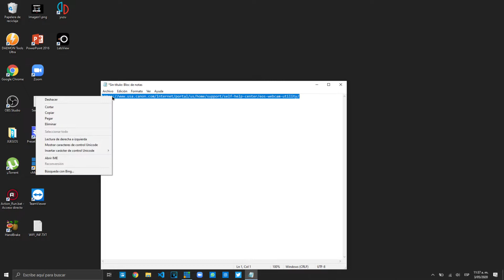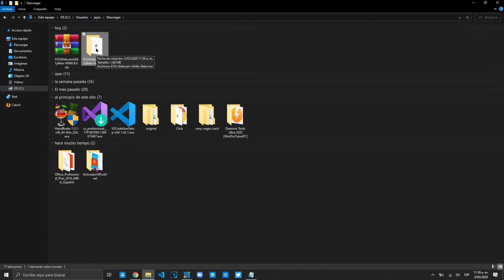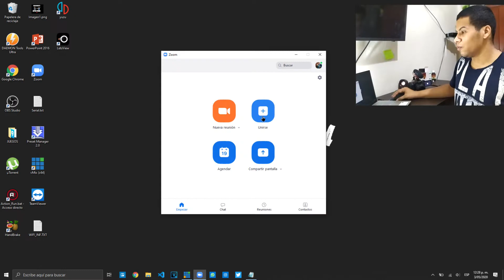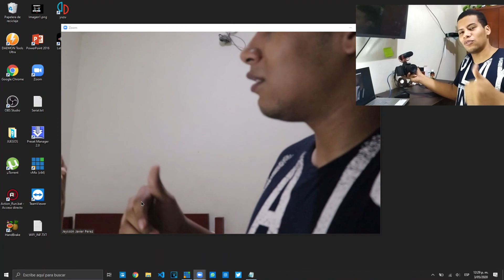EOS Webcam Utility Beta 💥 -COMO USAR TU CÁMARA COMO CÁMARA WEB 2020 OBS - ZOOM Y FACEBOOK INSTALADOR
CONVIERTE TU CAMARA EOS EN CAMARA WEB Y MEJORA LA CALIDAD DE TUS VIDEOLLAMADAS